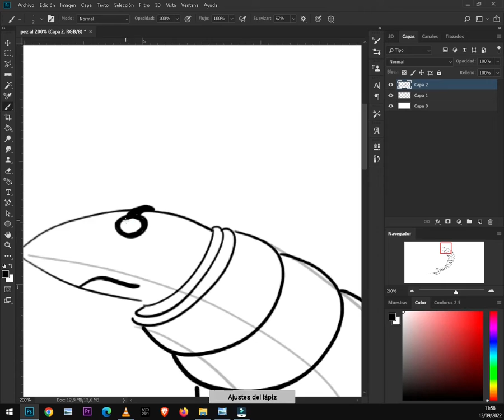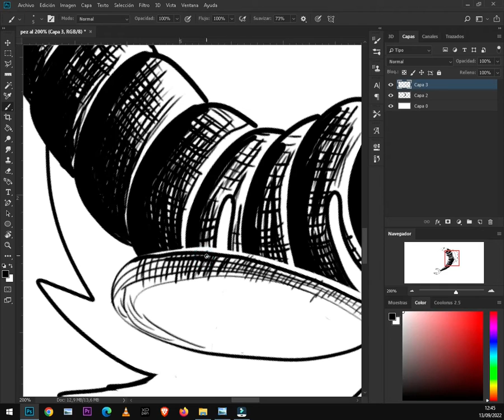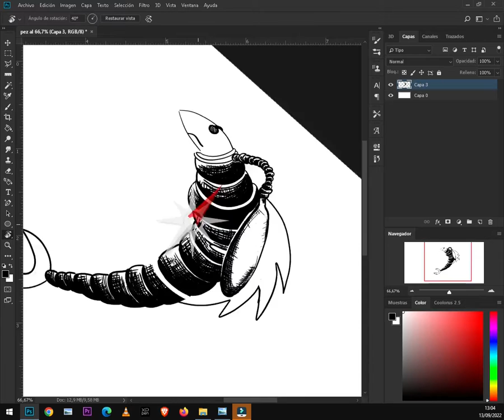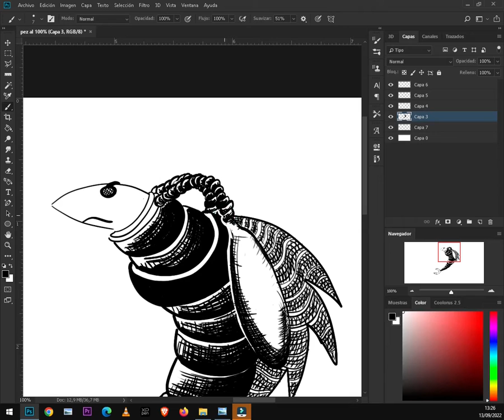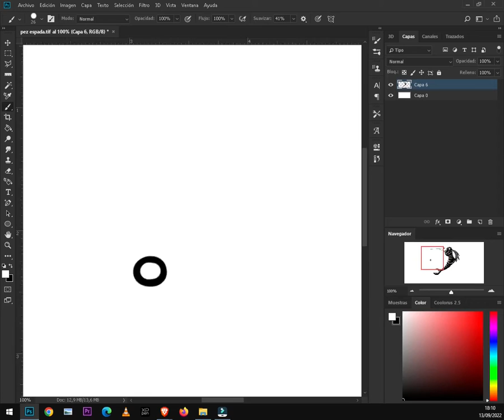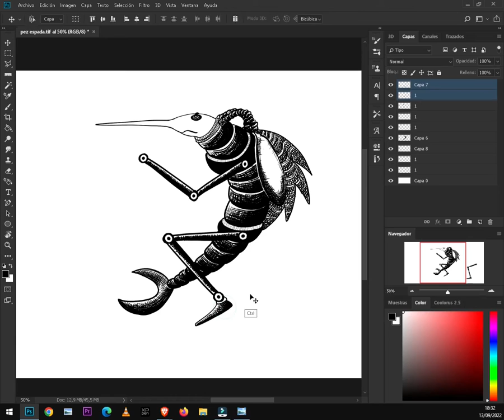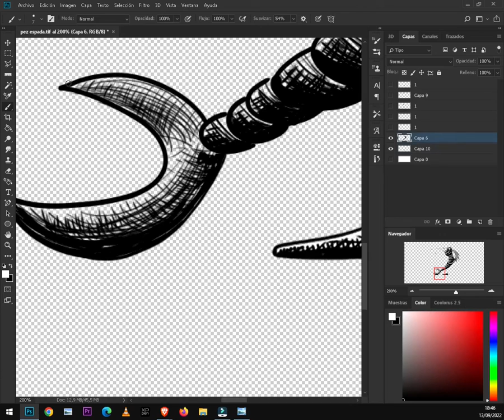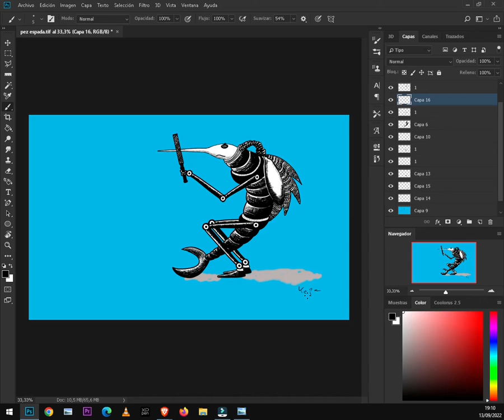Dibujando un pez espada en digital. Drawing a swordfish in digital.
Proceso de dibujo de un pez espada mutante, equipado con un exoesqueleto y con equipo de respiración autónoma.
  Adobe  Photoshop y tableta XP-PEN.
 Comenten, compartan ,den me gusta o no me gusta .

Drawing process of a mutant swordfish,  equipped with an exoskeleton and  with autonomous breathing equipment.
  Adobe Photoshop and XP-PEN tablet.
 Comment, share, like or dislike...

If you want to support this channel so that it grows, do not hesitate to share it, recommend it, like it, comment on the videos, thank you and greetings. and don't forget to SUBSCRIBE...¡¡¡¡